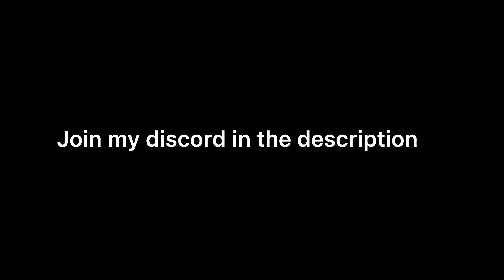1v1 fake coach Cory